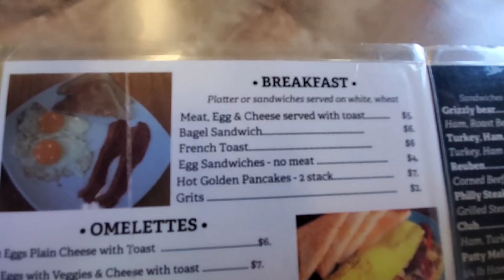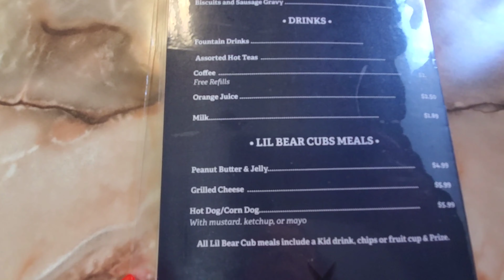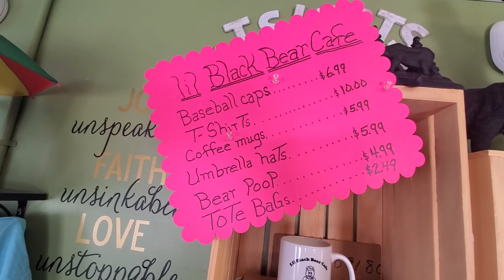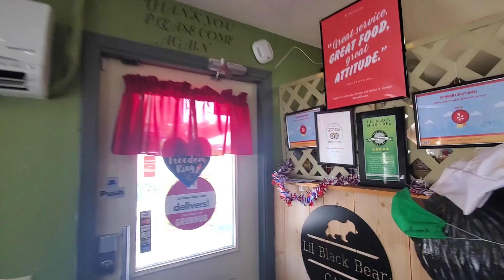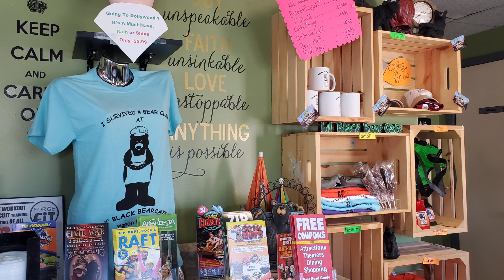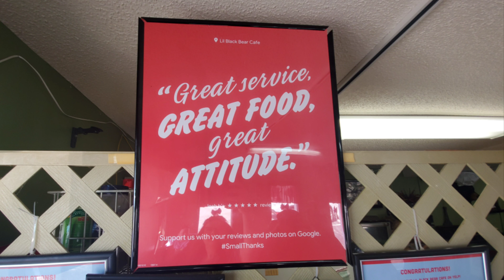Lil Black Bear Cafe, Pigeon Forge, Tennessee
Lil Black Bear Cafe
3068 Veterans Blvd

Open Tuesday - Saturday 8AM to 2 PM